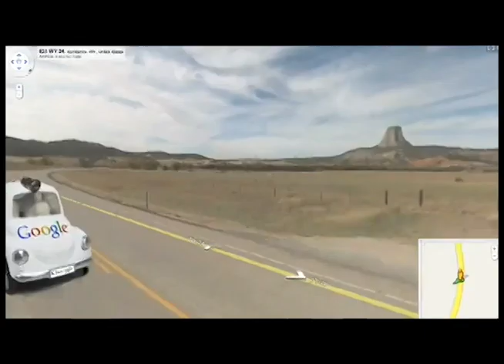Youtube Poop: street view, huh?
2nd time using this as a source but with actual editing software this time.